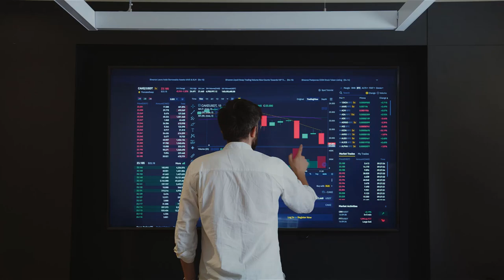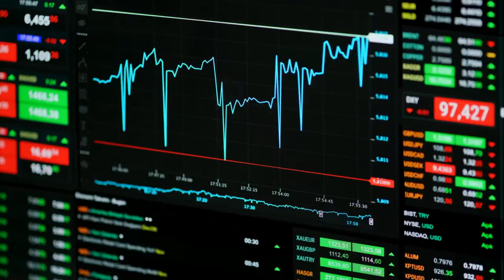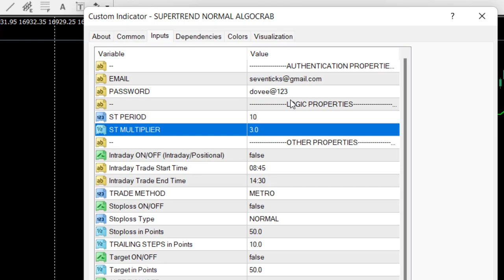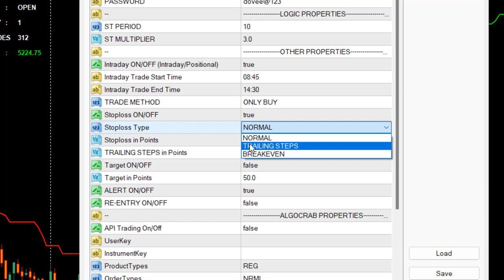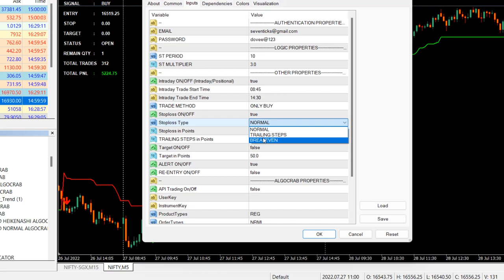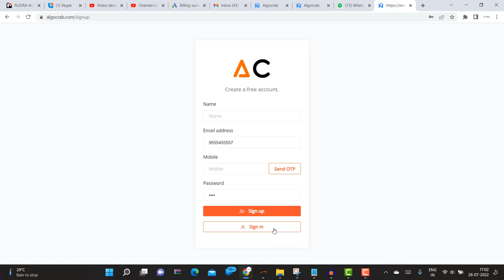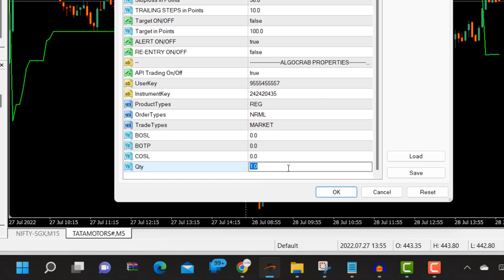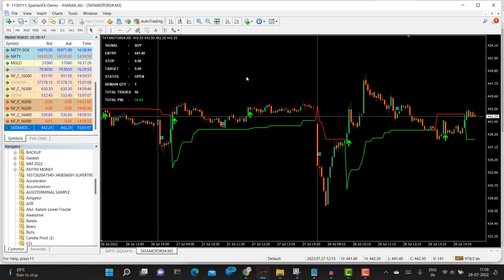algotrading How to use Super Trend - The Best Algo Trading Software in India